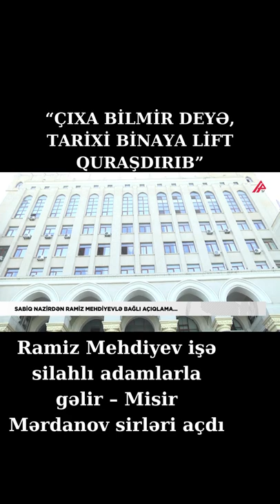Ramiz Mehdiyev işə silahlı adamlarla gəlir – Misir Mərdanov sirləri açdı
“AMEA-da bir-birinin ardınca heç bir perspektivi və yaranma səbəbi məlum olmayan yeni şöbələr yaradılıb”.

APA TV xəbər verir ki, bunu AMEA-nın riyaziyyat və mexanika institutunun direktoru Misir Mərdanov deyib.

“Tarixən AMEA-da həmişə üç nəfər vitse-prezident olduğu halda indi onların sayı əsassız olaraq doqquza çatdırılıb. AMEA-nın necə deyərlər, canı olan Elmi bölmələri ləğv edilib. Heç bir zərurət olmadan AMEA-nın institutlarında Baş direktor və icraçı direktor vəzifələri təsis edilib. Ramiz Mehdiyev qanunsuz olaraq Hesablama Palatası və Maliyyə Nazirliyinin funksiyasını öz üzərinə götürərək AMEA-nın institutlarında maliyyə yoxlamaları keçirib”, - deyə Misir Mərdanov deyib.

Misir Mərdanov AMEA-nın mərkəzi aparatına elmlə heç bir əlaqəsi olmayan və cəmiyyətdə “Ramiz Mehdiyevin kadrları” hesab edilən çoxsaylı şəxslərin işə qəbul edildiyini də diqqətə çatdırıb:

“Ramiz Mehdiyev yeganə adamdır ki, işə silahlı mühafizəçilərlə, Dövlət Yol Polisinin və iki avtomobilin müşayiəti ilə gəlir. Heç kəsin ona yaxınlaşıb dərdini demək şansı yoxdur”.

İnstitut direktorunun sözlərinə görə, AMEA-nın Rəyasət Heyətinin binası ilk dəfədir ki, tarixi əhəmiyyəti nəzərə alınmadan milyonlarla manat dövlət vəsaiti hesabına Ramiz Mehdiyevin zövqü ilə yenidən qurulub. Hətta üçüncü mərtəbəyə qalxa bilməyən “kişi” üçün xüsusi lift quraşdırılıb.

Misir Mərdanov sonda mövcud problemlərin həllində Ramiz Mehdiyevin bu vəzifədən getməsini yeganə çıxış yolu kimi gördüyünü də qeyd edib.